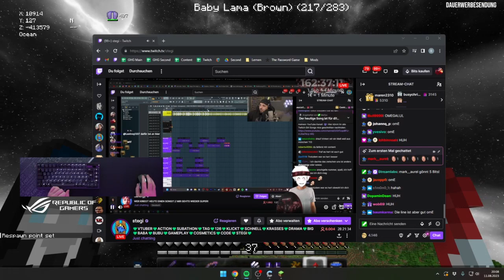Minecraft Baby Lama Brown les goooooooooooo?!? | Daily Minecraft Moments!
Hello everyone, and welcome to todays Minecraft moments video!

Everyday, Pinnacle searches the web for the best Minecraft highlights available, and automatically compiles them into multiple, easy to consume livestream highlight compilations. This makes it super easy for you, the viewer, to catch up on the most relevant highlights and moments that has happened in the Minecraft community, when you don't have the time to watch streams all day.

*** Clip Sources ***

00:00 - süße worte von basti | by BastiGHG

00:41 - CUCURUCHO LAUGH AT AYPIERRE'S FACE WHILE HE'S AFK | by aypierre

01:07 - Рейд -хата | by bratishkinoff

01:33 - forsen | by forsen

01:40 - Pomme qui troll bien | by Foolish_Gamers

02:40 - ойй | by sbomba3131

03:06 - Baby Lama Brown les goooooooooooo | by BastiGHG

03:20 - UNMOD | by BastiGHG

03:48 - この男…ぐちつボウのぐちつぼ | by ぐちつぼ

04:20 - Song für Basti | by BastiGHG

05:08 - このGM優しいフリして酷いぞww | by ぐちつぼ

06:08 - o bebe | by Cellbit

06:25 - アリガト大量発生 | by きりやんワイテルズ

07:21 - KKSKSKLSKLKS | by Foolish_Gamers

08:21 - 凄いなぶいすぽ | by 濃いめのあかりん

08:44 - CRAFT EL MENOS NECESITADO XD | by TheDaarick28

09:01 - 品行崩壊企画の為に作ってくれたレプリカマップ！ | by ぐちつぼ

10:01 - チャーーーーーーーーーー！！！！！！！！！！！！！！！ | by らっだぁ

10:13 - аааааааааа | by sbomba3131

10:39 - 偽の救援物資に気をつけて… | by ぐちつぼ

11:32 - 某企画に技術を盗まれた話 | by へくしょん

12:18 - イケメン⁉︎ぐちつぼを隠すならぐちつぼの中！ | by ぐちつぼ

13:18 - 疾走は蘇生を許さない！ | by ぐちつぼ

14:04 - Потеряли бойца | by bratishkinoff